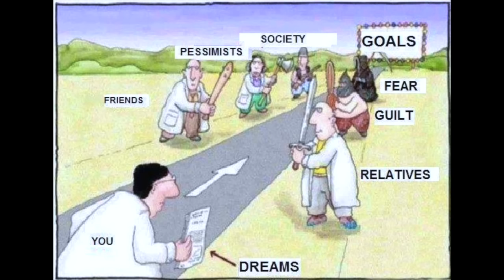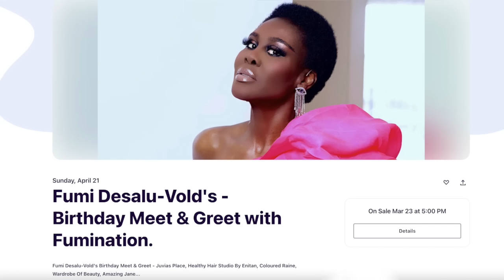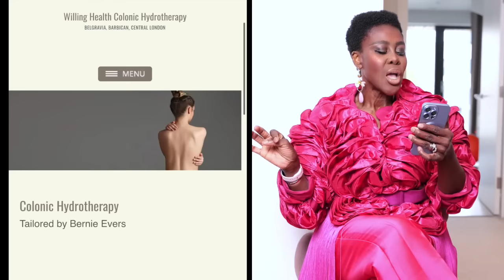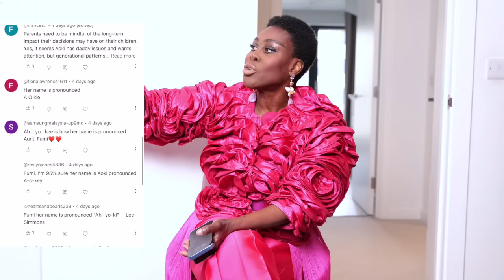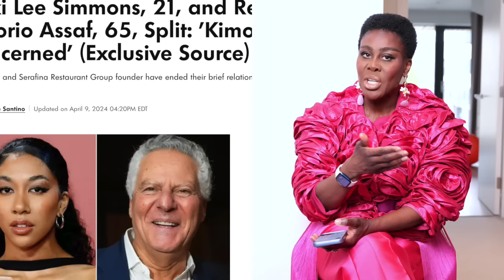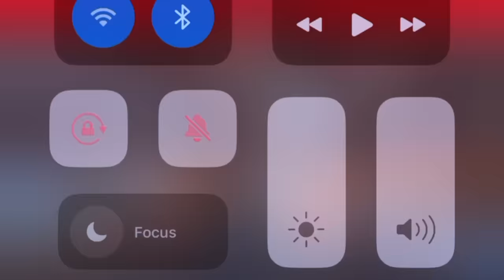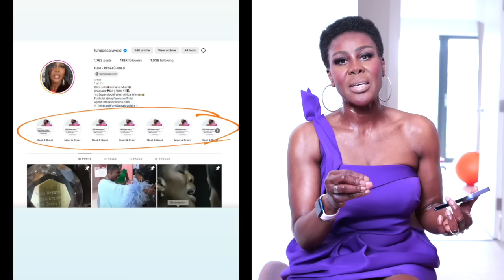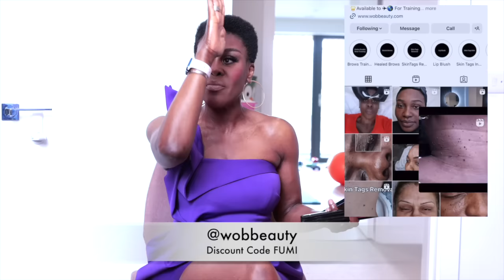AOKI LEE SIMMONS BREAKS UP WITH PAPA VITTORIO & RUSSEL HAS A FEW THINGS TO SAY! 👀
USA🇺🇸
31 Vose Avenue
Unit 407
South Orange
New Jersey
07079
United States Of America 🇺🇸
This address is
UK🇬🇧
Suite 5,
94 Fulham Palace Road
Hammersmith
London
W6 9PL
UNITED KINDOM

Smiling & waving to you all.
F.D.V.

BUSINESS
For make-up bookings and general enquiries please email